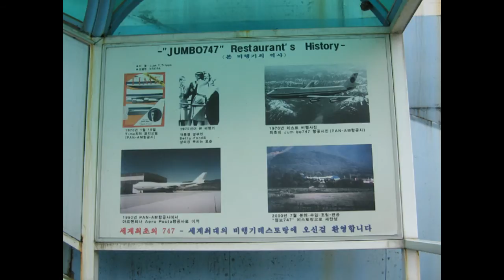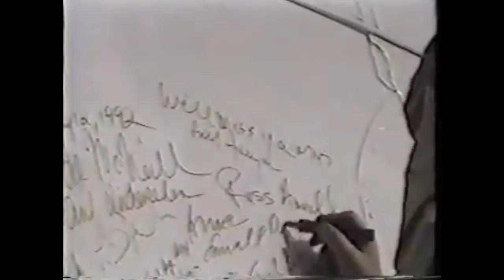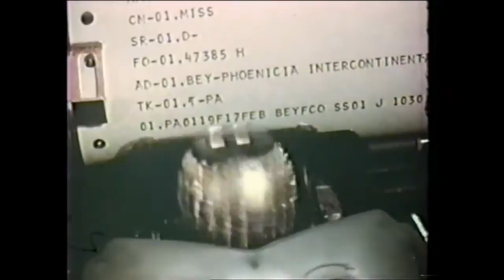THE LAST FLIGHT FOR PAN AM - Boeing 747 Clipper Juan T. Trippe